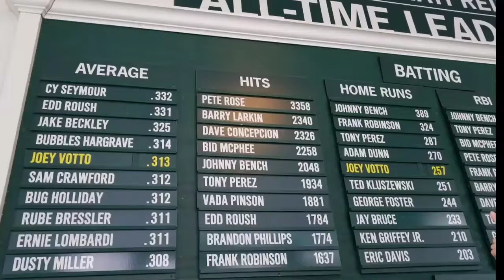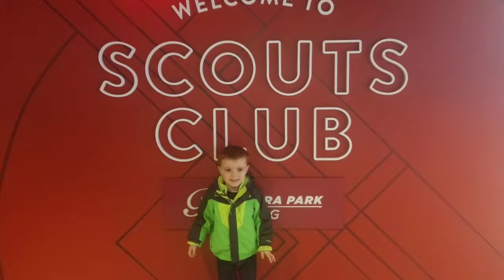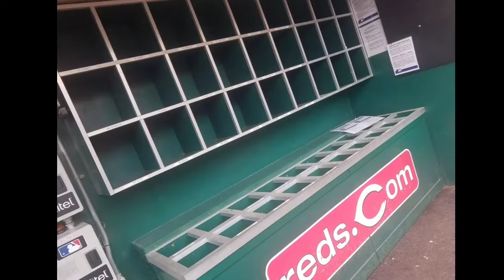Adventures In Homeschool - Cincinnati Reds Tour!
Adventures In Homeschool - Cincinnati Reds Tour! Today we took a tour of the reds stadium. Played music, built a ball diamond, saw the museum, threw  a couple balls, saw the scouts club, diamond club, press box, field and dugout! Was one of our favorite tours so far! We really loved it! This is why we homeschool!